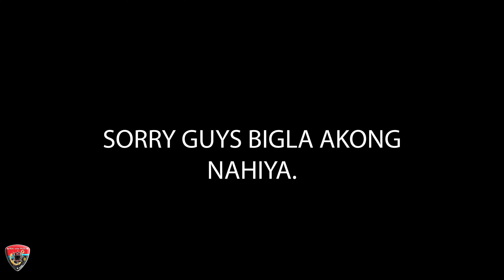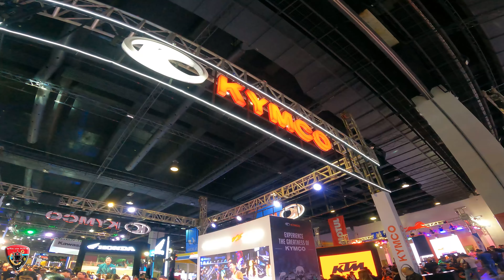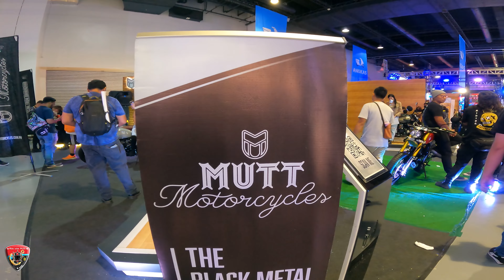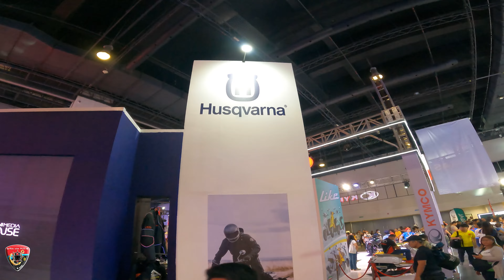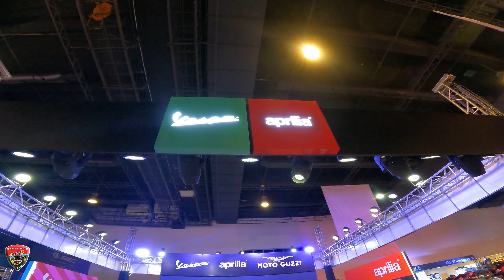MAKINA MOTO SHOW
1st time to participate this kind of event this year.